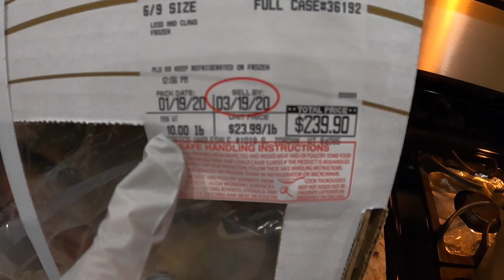Vlog 290|| Đại Tiệc Hải Sản Cua Hoàng Đế -Tiệc Tất Niên Cuối Năm Chờ Đón Giao Thừa Năm Mới Sang 2020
Chào mừng các bạn đã đến với Đại gia đình THE NGUYỄN FAMILY CUỘC SỐNG Ở MỸ!

Mời đại gia đình theo dõi Vlog 290 || Đại Tiệc Hải Sản Cua Hoàng Đế - Tiệc Tất Niên Cuối Năm Chờ Đón Giao Thừa Năm Mới Sang

Mục đích cũng như mong muốn của mình khi lập ra kênh THE NGUYỄN FAMILY CUỘC SỐNG Ở MỸ là muốn chia sẽ với những anh/chị/em Việt Nam trên khắp Thế Giới có thể hiểu rõ hơn về cuộc sống, sinh hoạt hằng ngày, các địa điểm mua sắm và vui chơi giải trí trên đất Mỹ. Thỏa mãn tính tò mò của mọi người bằng việc Đi Du Lịch/Khám Phá thông qua màn hình nhỏ TV/Điện Thoại...
Chia sẽ và kết giao thêm bạn bè khắp nơi là tâm nguyện, ước mong của mình. Rất mong có thể nhận được sự ủng hộ và chia sẽ từ tất cả mọi người.

+ KÊNH “THE NGUYỄN FAMILY CUỘC SỐNG Ở MỸ” CÓ NHỮNG THỨ GÌ HOT ?! |

- Bữa Cơm Mỹ - Nhộng Xào, Cá Rô Chiên và Bầu Tự Trồng - Hương Vị Quê Hương.

- Tâm Tình Với Mẹ Và Con Gái Hồi Tưởng lại Cuộc Sống Đã Qua - Nỗi Lòng Người Việt Xa Xứ

- Biểu Cảm Người Mỹ Khi Lần Đầu Ăn Hột Vịt Lộn (Trấn Thành, Trường Giang Phải Bật Cười)

- Tâm Tình Với Mẹ Hồi Tưởng lại Cuộc Sống Đã Qua - Nỗi Lòng Người Việt Xa Xứ - Phần 2

Nếu có bất cứ vấn đề liên quan đến bản quyền nội dung, hình ảnh... các bạn vui lòng liên lạc mình theo địa chỉ để giải quyết nhé. Mình sẽ cùng nhau làm việc nhanh và trên tinh thần hợp tác nhất có thể ^_^
© Bản quyền thuộc về The Nguyễn Family Cuộc Sống Ở Mỹ.